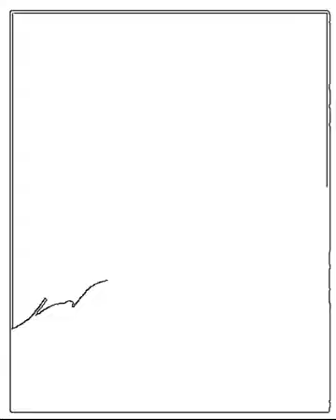Toucan Bird Drawing